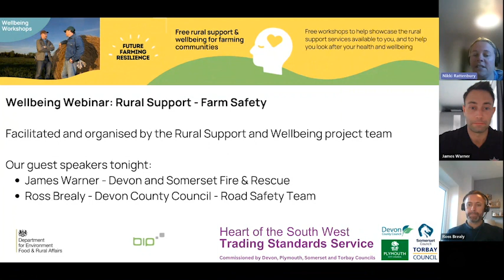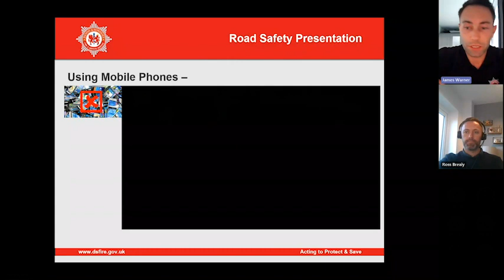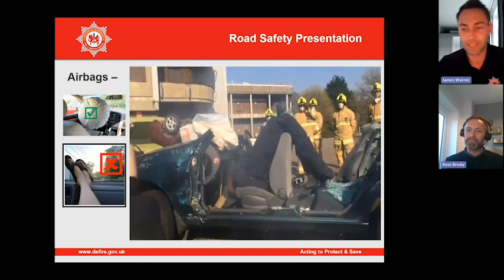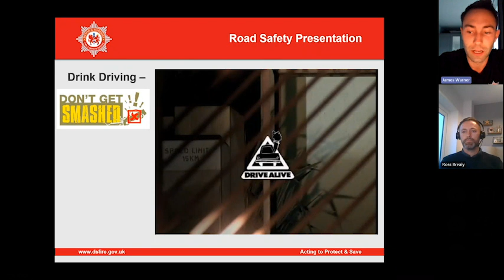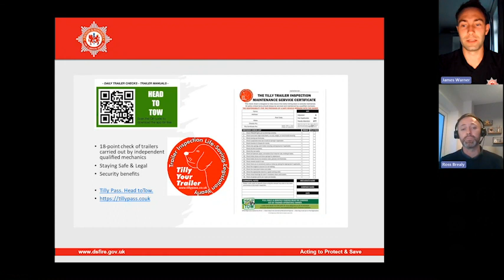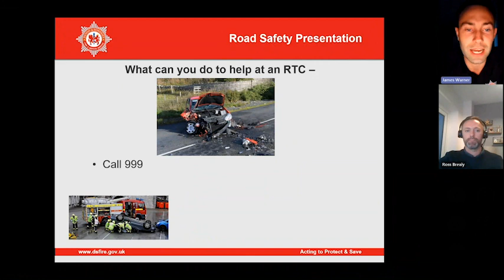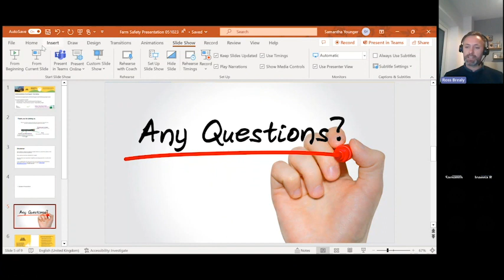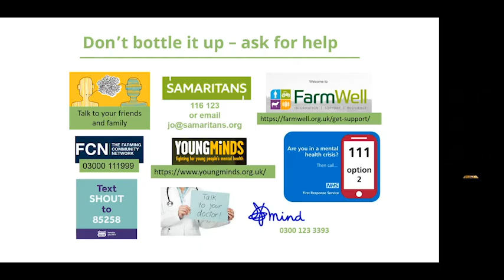Future Farming Resilience Wellbeing Webinar: Rural Support - Road Safety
Webinar facilitated by Heart of the South West Trading Standards Service Rural Support and Wellbeing project team.

Speakers:
James Warner - Devon and Somerset Fire and Rescue Service
Ross Brealy - Devon County Council Road Safety Team

To find out more about the free farm business support available through the Future Farming Resilience programme,

Music has been muted in this recording to comply with YouTube copyright.